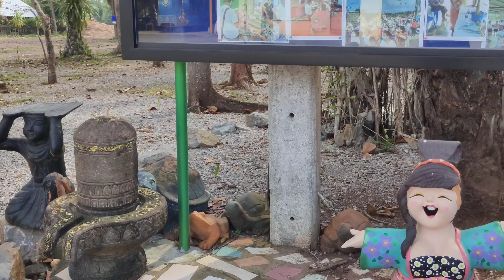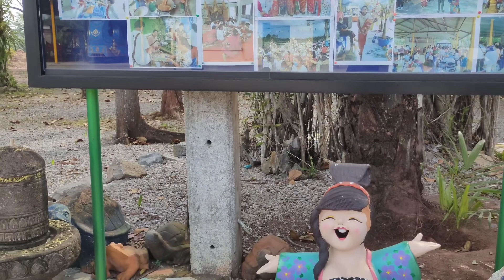Temple Tour in Surat Thani||Thailand Travels🇹🇭